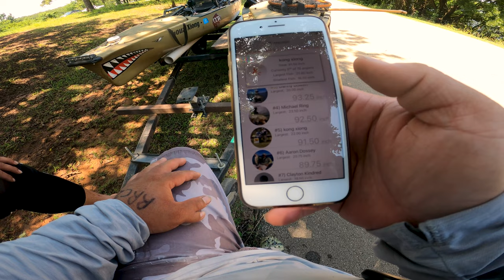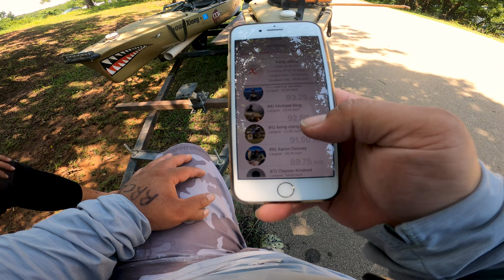My favorite kayak tournament of the year Oklahoma Kayak Anglers Open- OOW Fishing & Outdoors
We are kayak Bass fishing at this event every year.  It is great to see our friends and competition pick different lakes that they like.  We went to Prague lake.